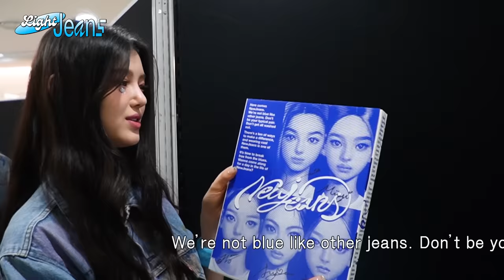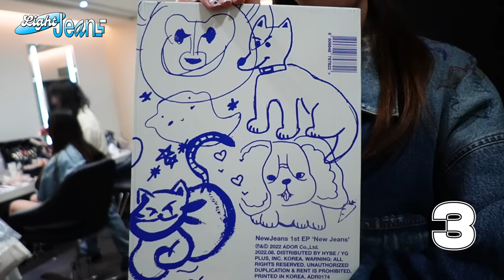[Light Jeans] 1st EP 'New Jeans' Music Show Behind EP.1